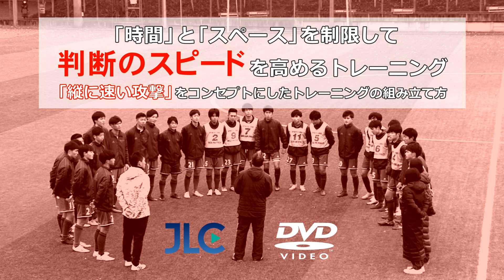【サッカー】「時間」と「スペース」を制限して判断のスピードを高めるトレーニング 1099-S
ジャパンライムDVD 【サッカー】
『「時間」と「スペース」を制限して判断のスピードを高めるトレーニング
～「縦に速い攻撃」をコンセプトにした練習の組立て方～

・判断のスピードを高めて「縦に速い攻撃」を目指す
・チームのコンセプトを浸透させるための練習計画とは！？

■指導・解説：本田 裕一郎（前 流通経済大学附属柏高等学校サッカー部監督）
■実技協力：齋藤 礼音（流通経済大学附属柏高等学校サッカー部コーチ）
流通経済大学附属柏高等学校サッカー部
■商品番号　1099-S